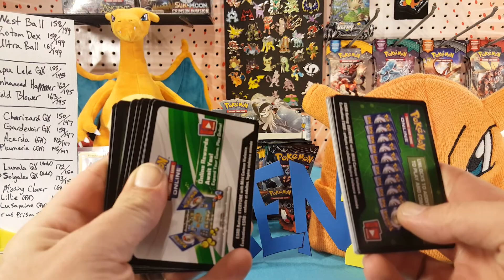GEN2 251 Subscriber Giveaway Entry Video!!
What's up guys! Matt here, and this is your chance to enter the GEN2 code card giveaway! All you have to do is 1. Like the video, and 2. Comment your favorite Pokemon TCG card set! The winners will be announced this coming Saturday!
10 code cards to two lucky winners!!! Enter now!